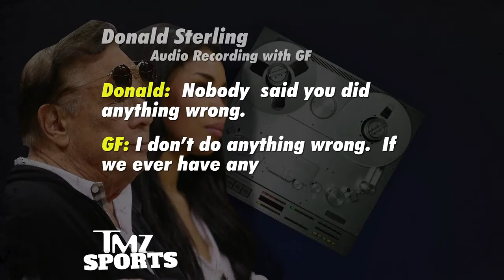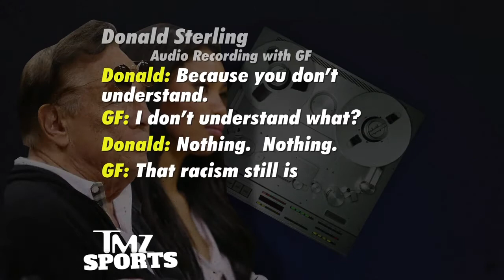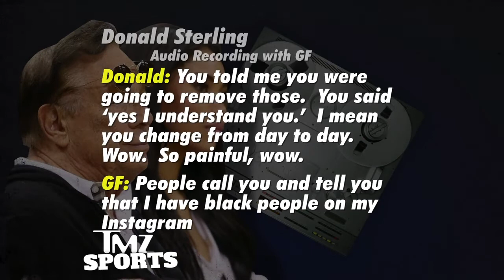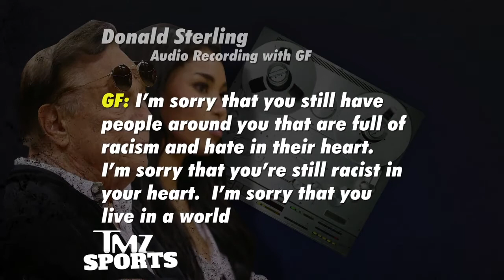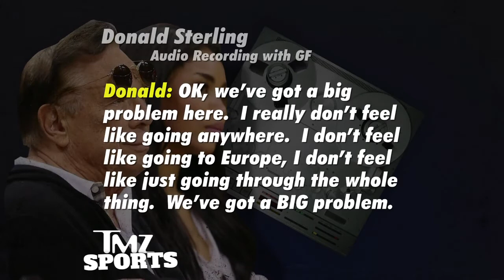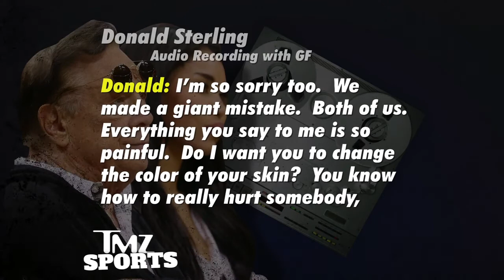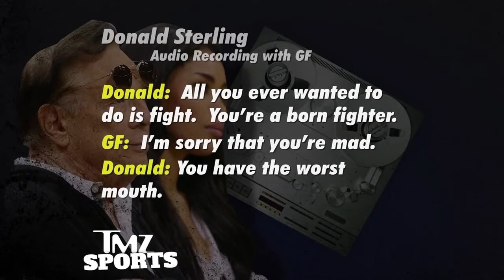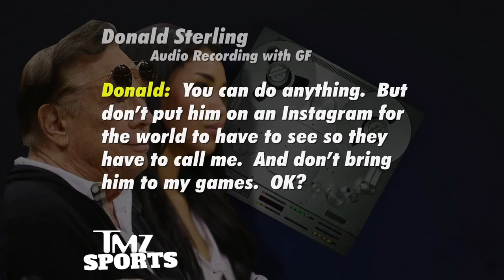NBA LA Clippers Owner Donald Sterling to Girlfriend Don't Bring Black People to My Games Audio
By Kevin Manahan/NJ.com
on April 28, 2014 at 11:40 AM, updated April 28, 2014 at 1:39 PM
What do we know about the woman at the center of the NBA racism controversy?

V. Stiviano has ducked the media since a recorded conversation allegedly between her and Los Angeles Clippers owner Donald Sterling was published by TMZ on Saturday morning. The 9 1/2-minute audio, which contains racially insensitive remarks allegedly by Sterling, has sparked an NBA investigation and widespread calls for Sterling to be stripped of the team.

Here's what we know about her:

-- Stiviano does not admit to being Donald Sterling's mistress. "Neither Ms. Stiviano, nor this office has ever alleged that Ms. Stiviano is, or ever was, Mr. Sterling's girlfriend," Stiviano's attorney Mac Nehoray said in a statement Sunday night.

-- Stiviano, who is nearly 50 years younger than Donald Sterling, was sued in March by Sterling's wife, Rochelle Sterling, who wants the return of a $1.8 million duplex Donald Sterling bought for Viviano. Rochelle Sterling says in the lawsuit she believed her husband's name would be on the deed when it was purchased in December 2013, but it wasn't.

-- Rochelle Sterling also seeks a Ferrari, two Bentleys and a Range Rover she said her husband purchased for Stiviano. Donald Sterling also gave Stiviano $240,000 for living expenses, according to Rochelle Sterling's lawsuit. In all, roughly $2 million of community property was allegedly spent on Stiviano without Rochelle Sterling's knowledge, she said in the lawsuit.

-- Rochelle Sterling says in the lawsuit that her husband met Stiviano at the 2010 Super Bowl in Miami. She said Stiviano, 31, targets wealthy older men like Sterling, who is 80.

-- In response to the lawsuit, Stiviano said Rochelle Sterling had to know her husband had romantic relationships outside the marriage, although Stiviano does not admit to being Sterling's mistress. She mocks Rochelle Sterling's assertion that the "feminine wiles of Ms. Stiviano overpowered the iron will of Donald T. Sterling, who is well known as one of the most shrewd businessmen in the world."

-- In 2010, Stiviano legally changed her name to V. Stiviano from Maria Vanessa Perez. In a court petition, she had not "yet been fully accepted because of my race," according to the Los Angeles Times.

-- She has created "V. Stiviano" hats and shirts, and her Instagram account includes photos of people posing in the clothing.

-- Stiviano's lawyer says she denies leaking the recorded conversation.

-- The Clippers say Stiviano does not work for the team.

-- An advertisement for a 2011 charity luncheon lists Stiviano as a director of the Donald T. Sterling Charitable Foundation, with Sterling as chairman, according to the L.A. Times.

-- In a statement Saturday, Clippers President Andy Roeser noted that the woman in the audio is accused of embezzling more than $1.8 million.